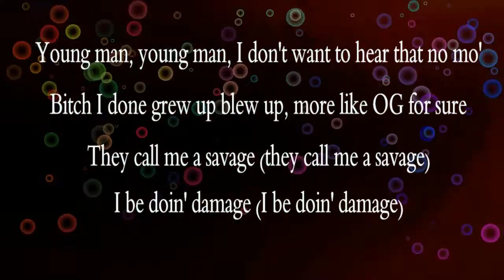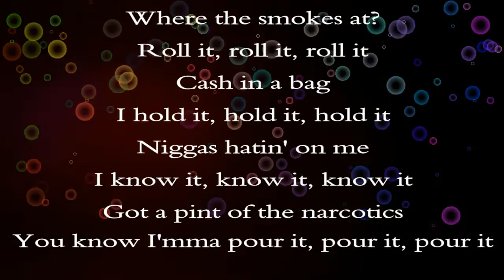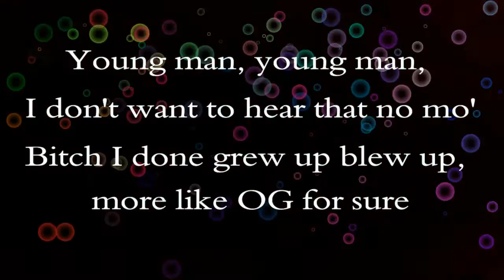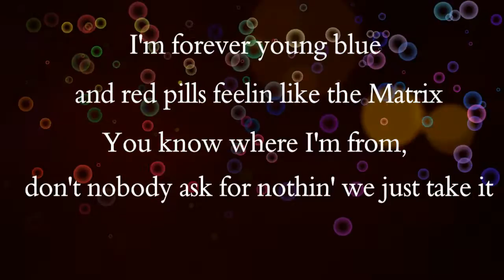BANDA MS - MALDITA INFIEL (estreno) 2016 [Musica de Banda [Official lyrics]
BANDA MS - MALDITA INFIEL (estreno) 2016 [Video Lyrics] [Musica de Banda 2016]

LETRA 'TENGO QUE COLGAR'